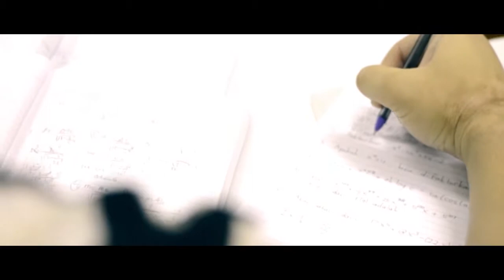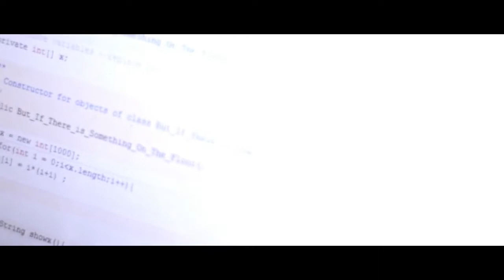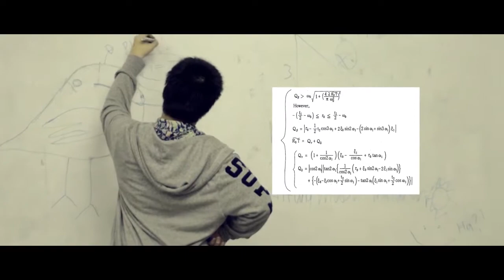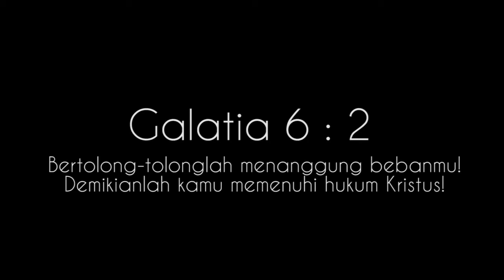Passion and Mathematics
Passion setiap orang berbeda, karna itu jangan jadikan pelajaran di sekolah yang tidak sesuai dengan passion kita menghalangi kita melangkah, tetapi mari kita melangkah bersama sebagai satu tim.

God bless!!!

Cast:
Ary A.A.
Jason S.
Josevan C.
Liunardy
Michael PG (me)
Surya P.